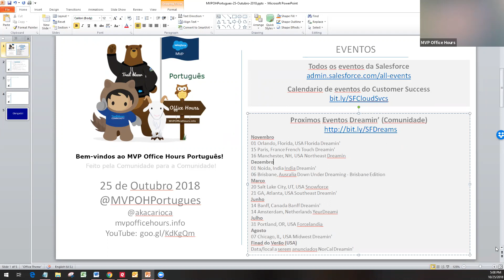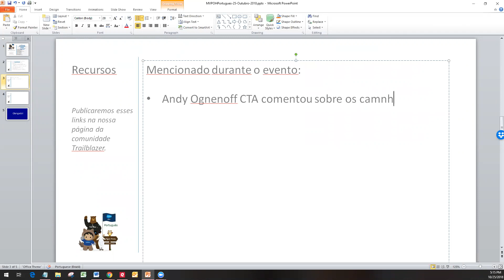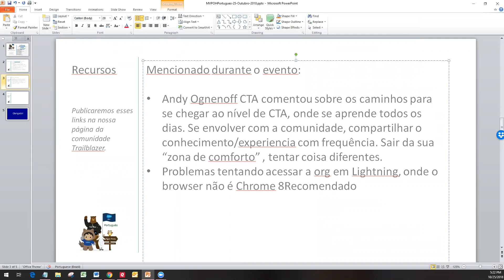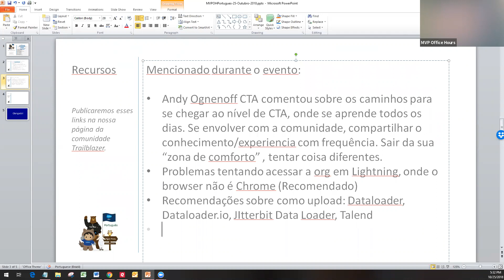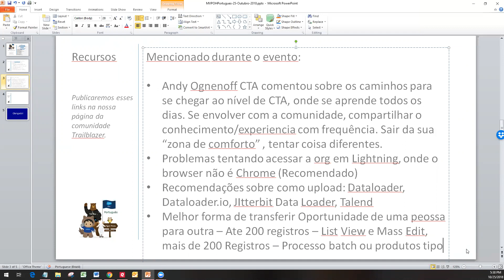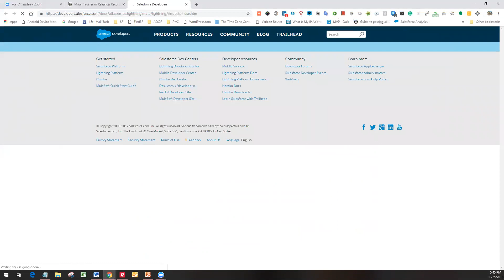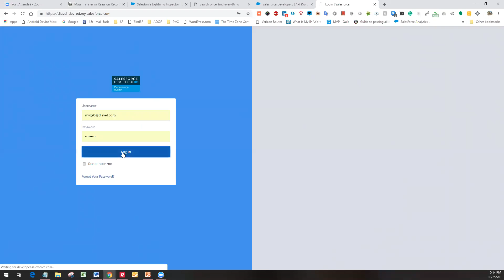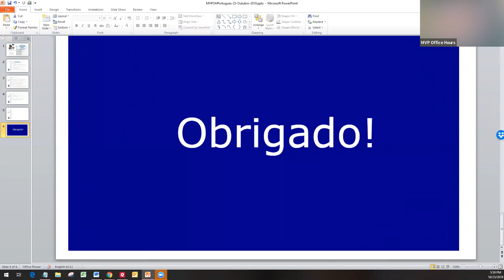MVP Office Hours Portugues 25 de Outubro 2018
Evento mensal da comunidade MVP Office Hours Portugues.